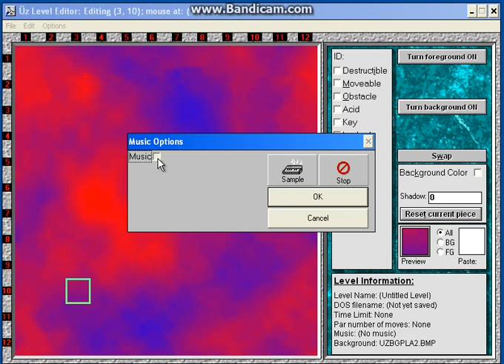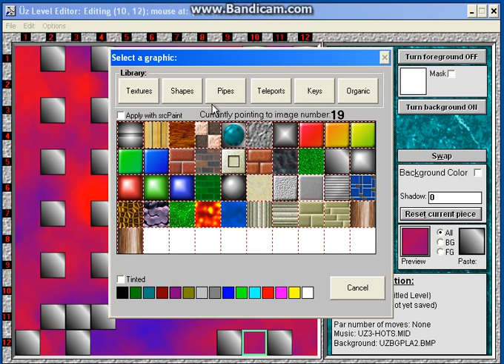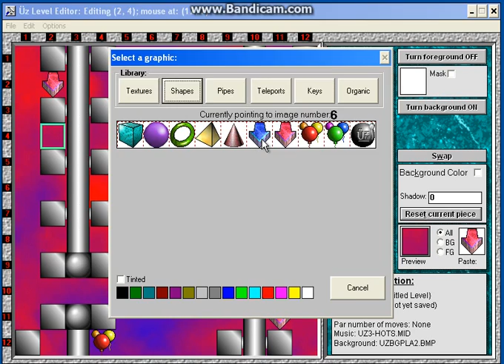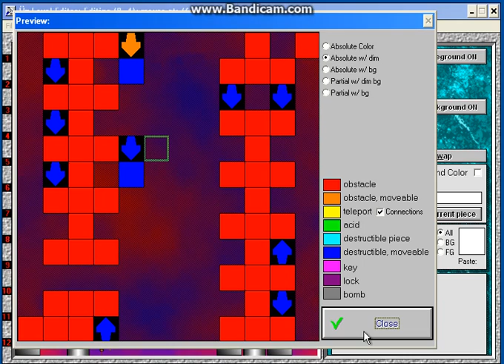(59) Spinal Columns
Der Level (59) Spinal Columns aus ÜZ 3.0 zeigt LangsamSpieler in diesem kleinen Video, mit der Musik UZ3-HOTS, wie es aufgebaut worden ist, mit allen Details.
Ich hatte beim Ersten Versuch nur 6 Obstacles vertauscht. Es ist der 2. Versuch, KEIN Video zum ersten Versuch, aber dafür sehbar beim fast fertigen Aufbau vom Level.